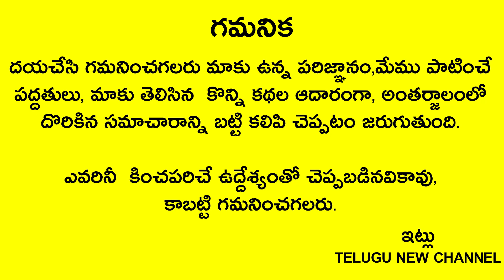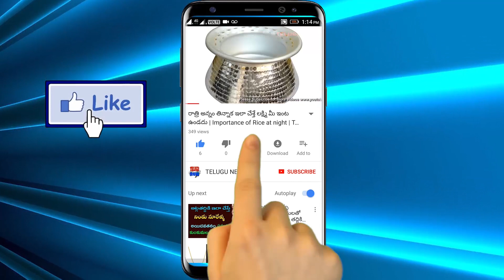ఆదివారం పెరుగుతో ఇలా ఈ మాట అనుకుంటే వద్దన్నా కోటిశ్వర్లు అవుతారు